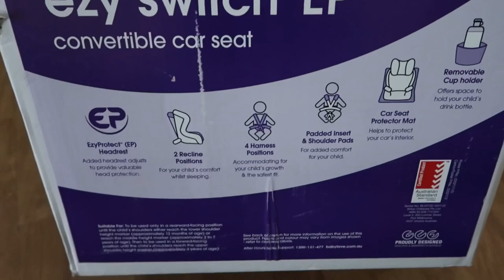2019 Baby Love Ezy Switch EP Installation